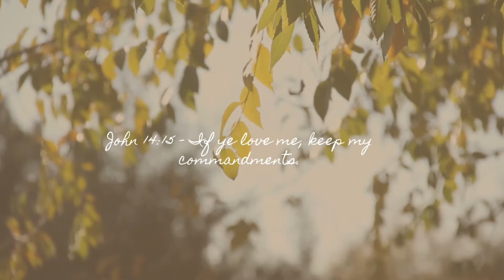Perricone MD Acne Relief Gentle Exfoliating Toner Review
Perricone MD
Acne Relief Gentle Exfoliating Toner

Perricone MD's Acne Relief Gentle Exfoliating Toner visibly clarifies, smooths and minimizes pores for a clearer, matte finish.

Features
The Gentle Exfoliating Toner can be used both day and night after cleansing to help prep skin for treatment. This pore-minimizing, clarifying formula lifts impurities and removes all traces of oil, dirt and debris for a smoother, more even-looking complexion
Maximum-strength salicylic acid and lactic and succinic acids exfoliate and unclog enlarged pores to clear blemishes, whiteheads and blackheads, as citrulline helps calm and soothe acne-prone skin. Leaves skin feeling clean, refreshed and invigorated with a healthy-looking, matte finish
Key Ingredients
LACTIC & SUCCINIC ACIDS: Attack Acne-Causing Bacteria
SALICYLIC ACID: Pore-Minimizing, Anti-Acne Exfoliation
CITRULLINE: Fight Irritation & Visibly Reduce Redness
Clinical Results
99% agreed it does not strip skin*
98% agreed the toner is non-irritating and feels gentle on skin*
97% agreed it removes all traces of oil, dirt, debris and residue*
97% agreed it helps lift impurities*
95% agreed skin feels balanced and refreshed*
95% agreed skin feels smoother*
94% agreed it helps unclog pores*
93% agreed it improves skin's texture*
92% agreed skin looks clearer*
92% agreed it reduces excess shine*
91% agreed it reduces the appearance of acne*
89% agreed it leaves skin with a matte finish*
86% agreed it reduces blackheads and whiteheads*
85% agreed it reduces redness*
*In a consumer study of 99 women after 28 days

Active: Salicylic Acid 2.0%
Inactive: Water/Aqua/Eau, SD Alcohol 40-B, Dimethyl MEA, Phenoxyethanol, PPG-26-Buteth-26, PEG-40 Hydrogenated Castor Oil, Disodium EDTA, Glycerin, Magnesium Aspartate, Zinc Gluconate, Lactic Acid, Acetyl Tyrosine, Succinic Acid, Citrulline, Butylene Glycol, Copper Gluconate, Sodium Hyaluronate, Tetrapeptide-21.